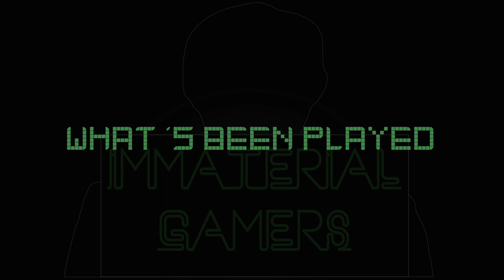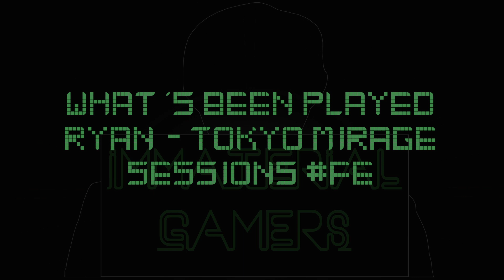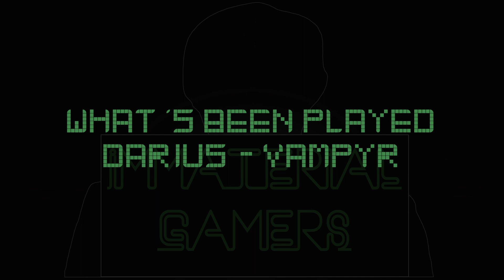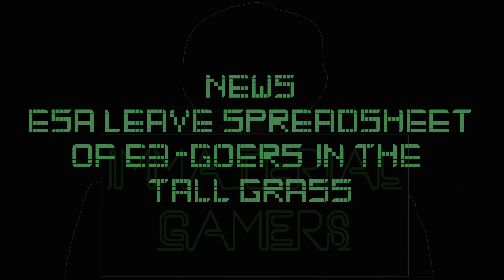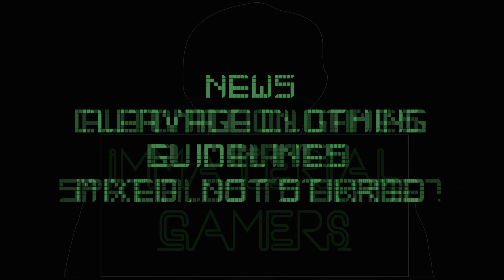Thanks For The Money Mom. Bye! - Immaterial Gamers Podcast 53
Ryan, Dariusz and Duncan talk about Male Pattern Baldness, Clothing Guidelines, and also some Video Games! Ryan may also briefly rage about Call Of Duty.